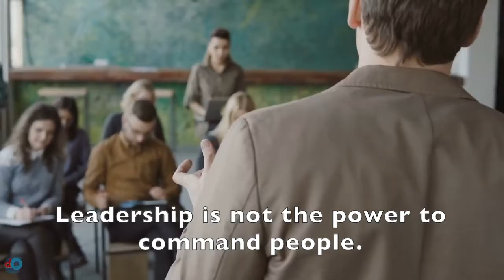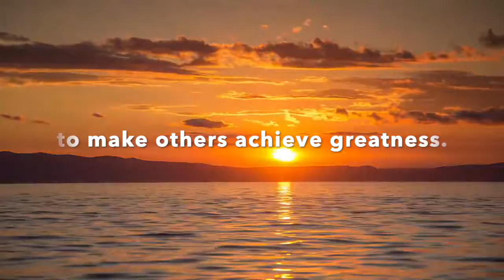Leadership is what you do - Leadership is not a title.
How would you define leadership?
Is Leadership today up to your expectations?
We all have 2 choices: continue Person or change.

⚡Bessern ⚡nurtures future leaders with the right mindset, skills and mental resources to grow individually, lead high performing teams and fuel organizational growth.